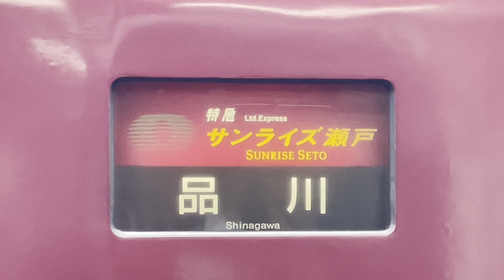サンライズ285系、東京行きから回送までの10種類の幕回しフルシーン！（2024.5.6.7:08）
順番に、
特急サンライズ出雲伯備線経由東京→特急サンライズ出雲伯備線経由米子→特急サンライズ出雲伯備線経由東京→特急サンライズ出雲伯備線経由品川→特急サンライズ瀬戸高松→特急サンライズ瀬戸東京→ 特急サンライズ瀬戸品川→白幕→白幕→回送
となっておりました！